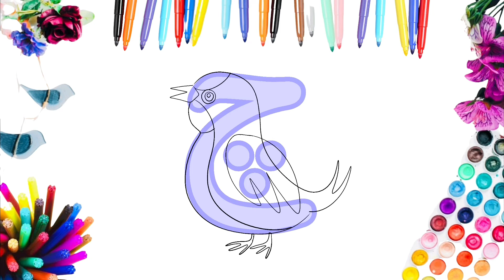آموزش نقاشی فانتزی با حروف الفبای فارسی | چ مثل چلچله | نقاشی با حرف چ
یکی از بهترین روش‌ها برای آموزش حروف الفبای  فارسی به کودکان از طریق نقاشی، رنگ آمیزی، و درست کردن کاردستی است و که کودک را به صورت ضمنی با شکل و صدای حروف آشنا می‌کند. کافی است شما در هنگام رنگ کردن یا کشیدن حرف های الفبا نام هر یک از حروف را به کودکان آموزش دهید و از آن ها بخواهید که حرف های فارسی را به کمک رنگی مناسب رنگ آمیزی نمایند.